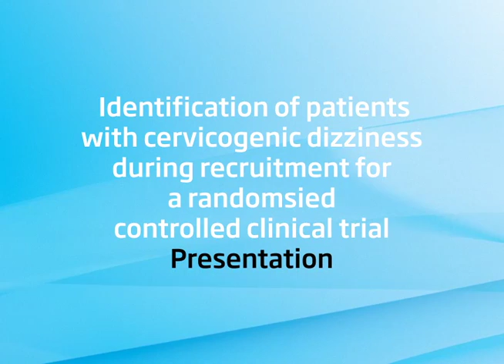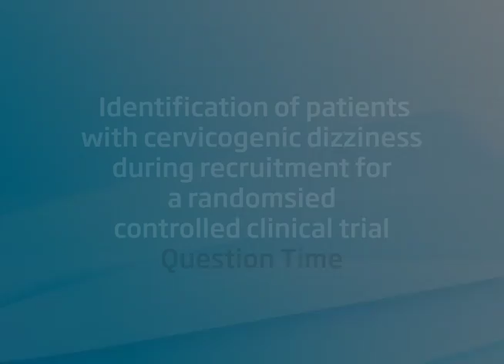Identification of patients with cervicogenic dizziness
Identification of patients with cervicogenic dizziness during recruitment for a randomised controlled clinical trial
This study aimed to identify people with cervicogenic dizziness and establish the prevalence of this condition.